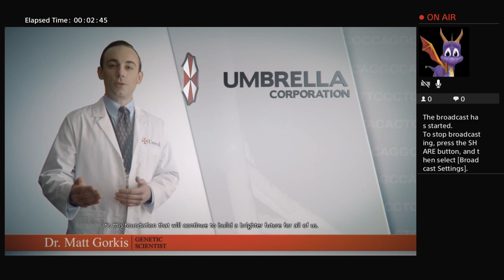Our New Nemesis (Resident Evil 3, part 1)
Links!